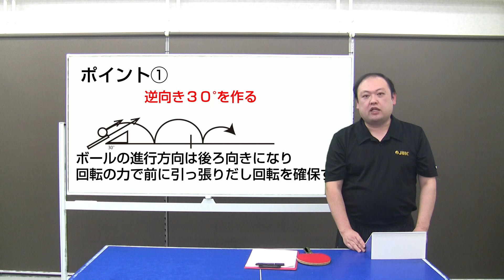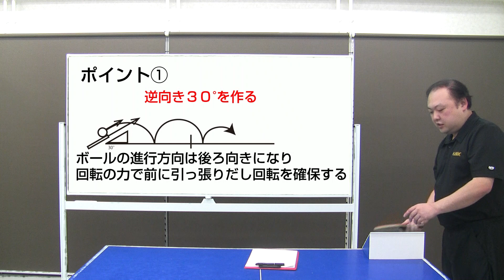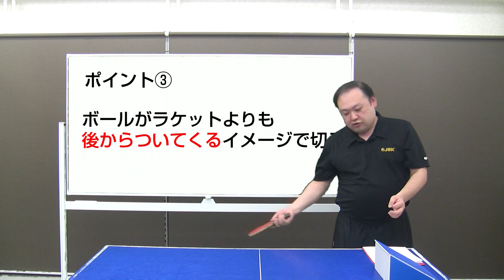戻るサーブのメカニズム②【土屋卓球知恵袋】